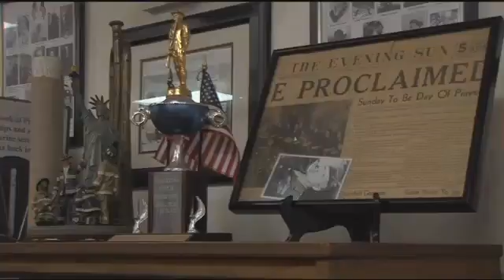08/16/16 Stolen Valor